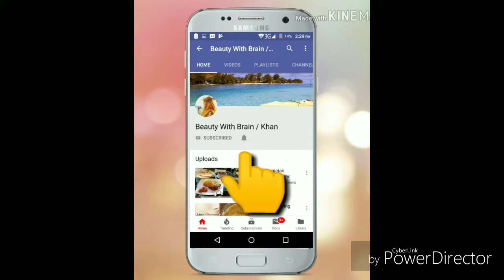রমজান মাসে একজন নারীর দিন কেমন হওয়া উচিত